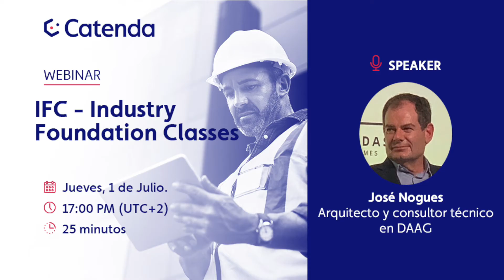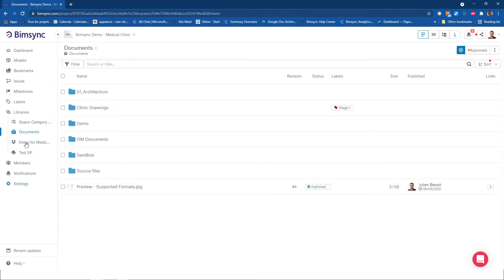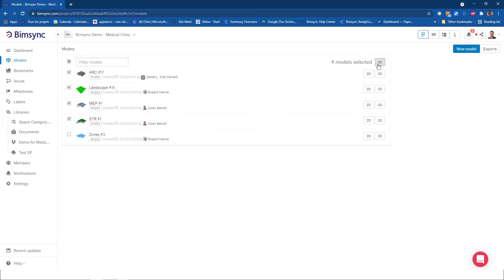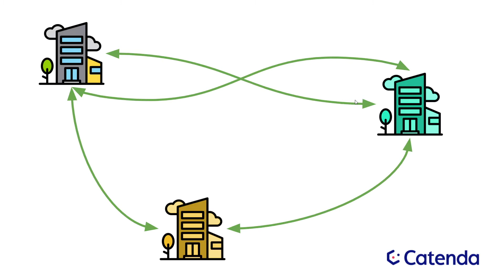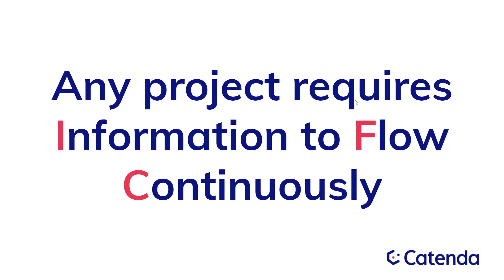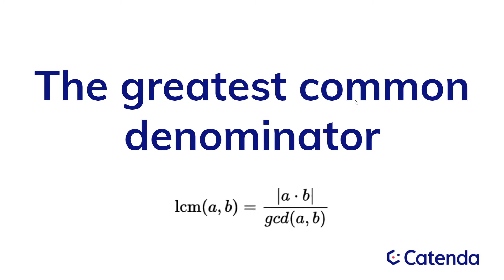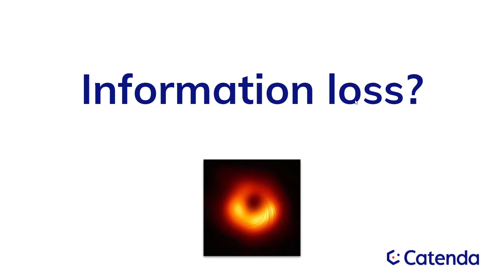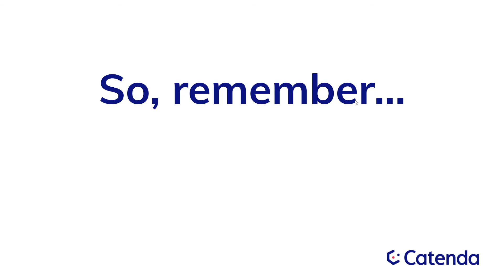IFC - Industry foundation classes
El aumento de programas y formatos usados en la industria AEC complica la collaboration entre diferentes disciplinas. Esto genera confusión y puede tener consecuencias desastrosas para los distintos participantes en un proyecto BIM: Pérdida de información esencial, aumento de retrasos, sobrecostes… para evitar estos potenciales problemas se creó el IFC. IFC es un formato neutral que permite el intercambio de información sin pérdida o distorsión de la información o de los datos con independencia del software utilizado.

En este webinario, le contaremos todo lo que necesita saber acerca de los estándares más comunes usados en open BIM y como ha revolucionado la forma de colaborar en un proyecto BIM. Adicionalmente le mostraremos los distintos flujos de trabajo entre IFC y los programas más utilizados.

En esta sesión, aprenderá :

- ¿Qué es un IFC?
- ¿Cómo funciona con Revit?
- ¿Cúal es el flujo de trabajo con Archicad?
- ¿Cómo trabaja IFC con otros programas?